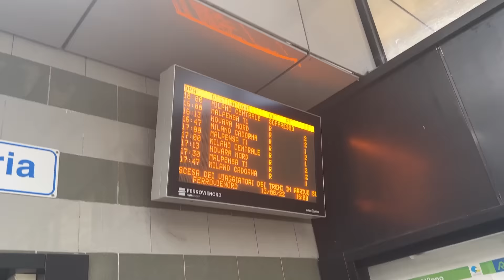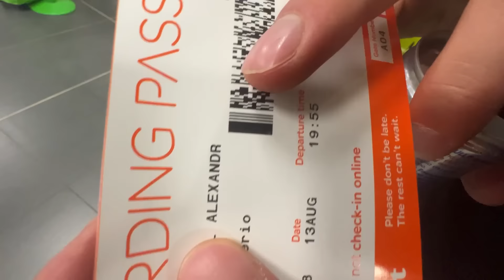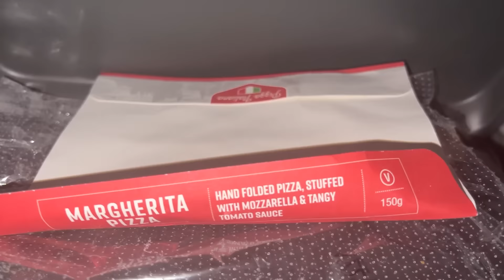Cosa Non Fare MAI in Vacanza... (con Cap e Kazu)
Nuovo video di @zerbiofficial o @Zerbiian di San Teodoro, ecco cosa non fare MAI in vacanza con @CapeKazu! Cosa sarà successo?